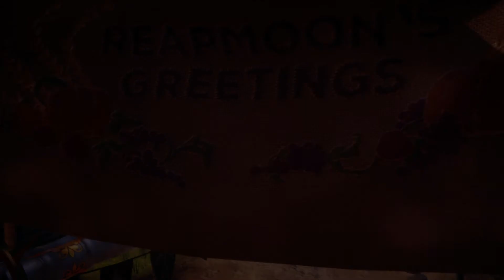Let's Play Dreamfall Chapters Book Four: Revelations Part 01 - Chapter Nine: Journeys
We begin book four with a recap of some of our choices made in previous books.  Then, as Zoe, we speak with some of the members of the resistance, in the Enclave.

Goals updated in this episode:
Find Crow and talk to him.

Description of Dreamfall Chapters from Steam:

Dreamfall Chapters is the episodic follow-up to award-winning adventures The Longest Journey and Dreamfall: The Longest Journey: a story-driven adventure about choices and consequences, dreams and reality, magic and science, chaos and order, and the broken heroes whose actions will shape the course of history in all worlds.

Set in parallel worlds — one a dark cyberpunk vision of the future, the other a magical fantasy realm — the game follows two broken heroes on their journey across worlds to save the very nature of dreams from the Undreaming. Dreamfall Chapters is a mature, emotional, dark, magical and heartbreaking adventure that will take you by surprise.

With a brand new storyline, Dreamfall Chapters introduces new players to The Longest Journey Saga, while returning players will get the conclusion they have been waiting for ever since the end of Dreamfall: The Longest Journey.